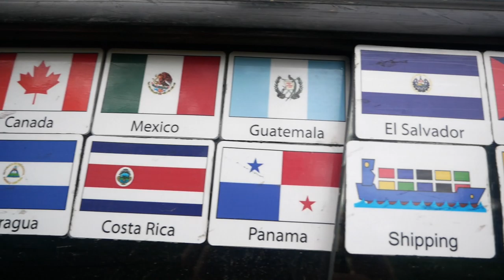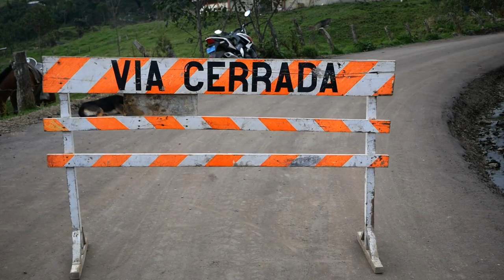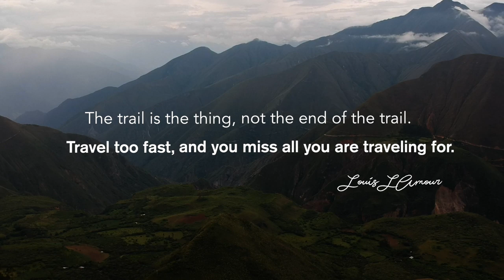Adventure Travel Peru - Goose, Is He Okay?! (Tim and Kelsey get lost Ep 068)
We continue being blown away by all that Peru has to offer, and are reminded that patience is a virtue, as try and take in all the natural beauty.

Links to our gear in this video:
Check out:
- Slee for the front bumper
- 4x4 Labs for the rear bumper
- Icon Vehicle Dynamics for suspension.
- The Lifesaver Jerry Can water purifier
- Our Spark Drone!!!
- Our real gopro
- Our "fake" gopro's (cheaper knock offs)

(Although we still have our SPOT we now use our Garmin Inreach almost exclusively. The coverage area seems better, we can get weather updates and download maps as well as communicate 2 way with others in case we needed help. It's taken the place of our 10 year old SPOT. Garmin Inreach Explorer +)